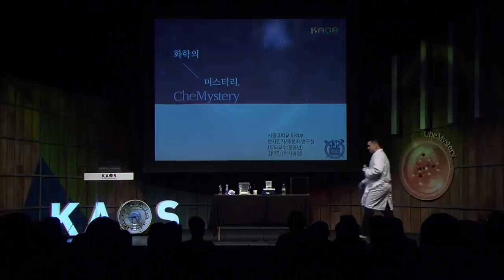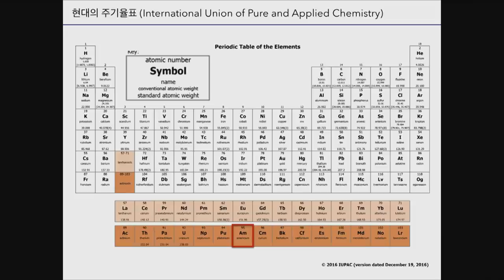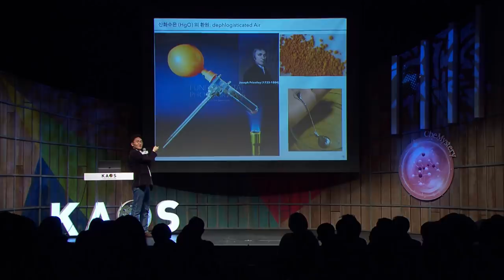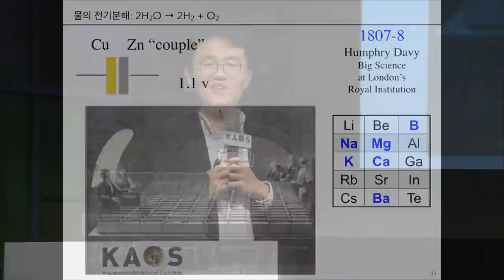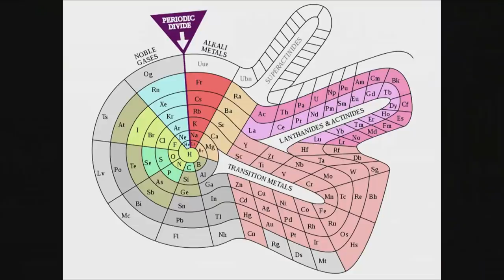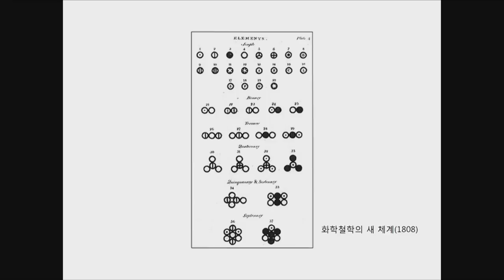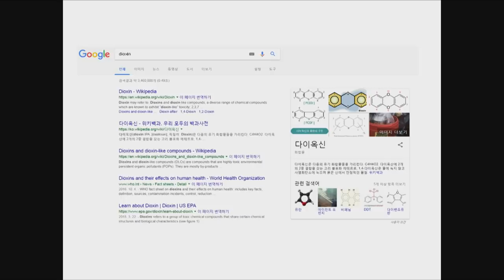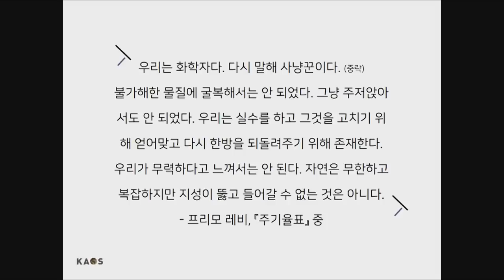[강연] 주기율표의 탄생과 화학의 역사 _ by김경택｜ 2018 가을 카오스 강연 '화학의 미스터리, CheMystery' 3강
[강연] 주기율표의 탄생과 화학의 역사 | 김경택 서울대 화학부 교수｜ 2018 가을 카오스 강연 '화학의 미스터리, CheMystery' 3강

◆연사: 김경택 _서울대 화학부 교수
◆패널: 윤신영 _동아사이언스 전문기자
◆모더레이터: 신석민 _서울대 화학부 교수

◆강연개요◆
우리들 대부분은 학창시절의 추억으로 주기율표를 암기하던 기억을 지니고 있을 것이다. 주기율표는 물질세계를 구성하는 기본단위로서의 원소들의 발견과, 이들의 축적을 통하여 얻게 된 원소의 본질, 즉 원자의 구성에 대한 이해를 표로 정리한 것이다. 본 강연에서는 원소의 발견과 이해, 원자의 구성과 원자들의 화학 결합에 대한 역사적 발견들을 정리하여, 주기율표로 정리되는 과정에 대해 살펴보고자 한다.

◆패널토의◆
1. 대안 주기율표는 가능할까?
2. 과학(화학)은 어떻게 발전해왔나?
   [3분 과학] _ 둘 사이의 '케미'를 볼 수 있을까? (윤신영 전문기자)
3. 화학에서 측정은 왜 중요한가?
4. 화학자의 미스터리
    1_ 최고의 화학자는?
    2_ 최고의 원자 또는 분자는?
    3_ 내 인생의 미스터리